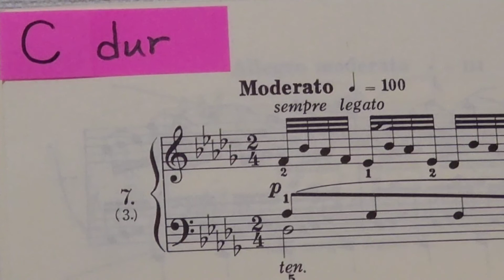7 ハ長調（C dur）クラーマー＝ビューロー60練習曲